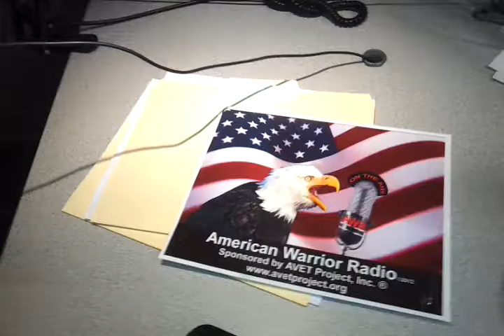American Warrior Radio discussing our troops benefits